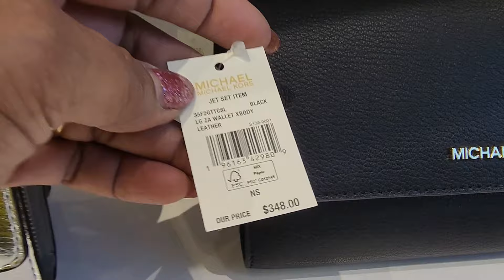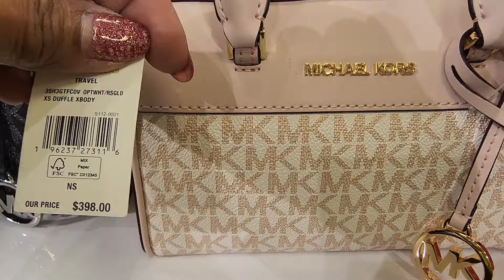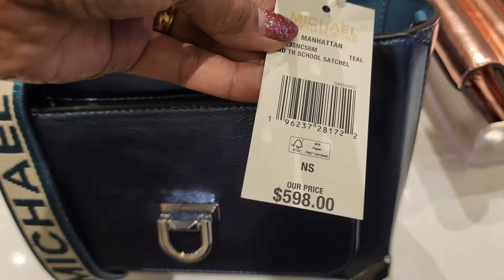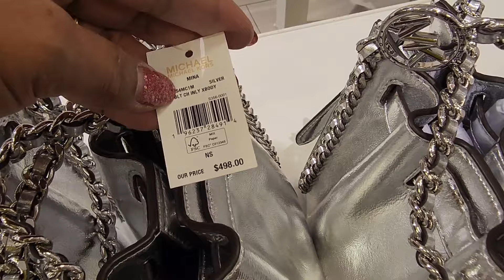MICHAEL KORS OUTLET SALE LARGE and MEDIUM TOTE BAGS FOR 199 DESIGNER HANDBAGS COLLECTION...